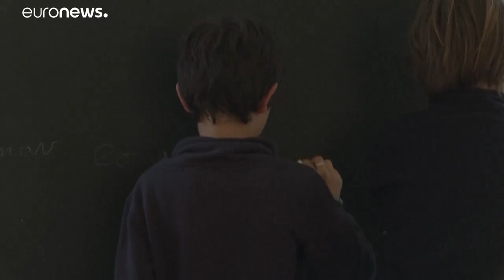France : les sourires à la place des masques à l'école primaire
Dans 47 départements, les élèves des écoles primaires n'ont plus l'obligation de porter le masque en classe